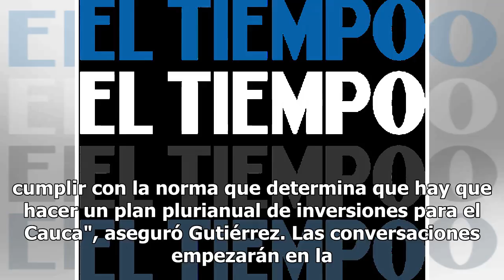Este martes retomarán diálogos entre delegados del Gobierno y minga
En zona de La Delfina, en el Valle del Cauca, la mesa sigue suspendida por aumento de pie de fuerza. Los indígenas esperan cumplimiento de acuerdos con la Nación. Encuentra la validación de El Cazamentiras al final de la noticia. 01 de abril 2019 , 05:44 p.m. La Ministra del Interior, Nancy Patricia...